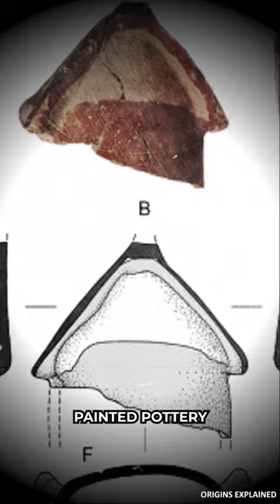Mysterious Metal Artifact Found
Tel Tsaf is a small village in the central Jordan Valley of Israel, with human habitation there dating back to about 5200 BC. The city was first discovered in the 1950s. But just recently, a metal artifact was discovered here that dates back to the village’s origins, 7000 years ago. That makes the artifact the oldest piece of man-made metal ever found in the Middle East. What this suggests is that metal technology appeared first in Israel, centuries earlier than anywhere else in the world.